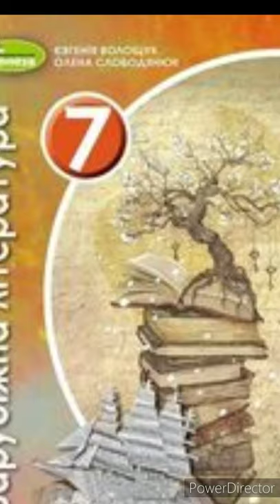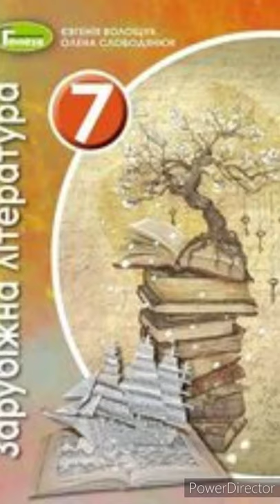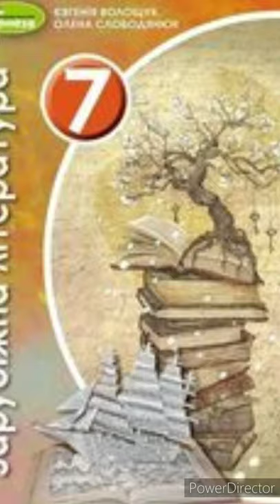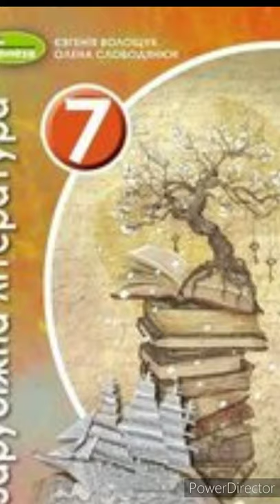"Світязь"//Адам Міцкевич//Зарубіжна література//Волощук 2020р.